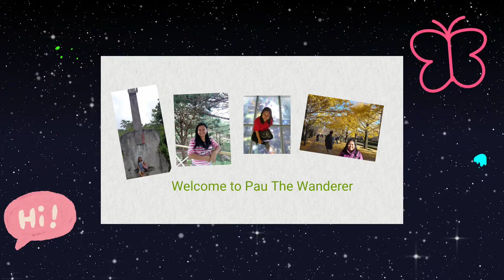Rainbow After The Rain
It is so nice to see the rainbow after the rain. It's looks like have hope after the storm.